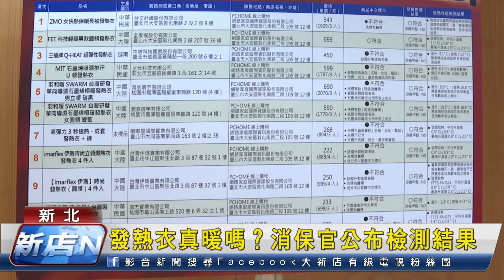發熱衣真暖嗎？消保官公布檢測結果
冬天到了，很多人都會購買發熱衣保暖。不過市售的發熱衣，發熱效果到底如何呢？新北市消保官就針對12款發熱衣進行檢測，發現當中有標示不清、實際溫升比標榜的來的低、或是保暖效果與廣告不符，這些商品都請製造商先行下架。